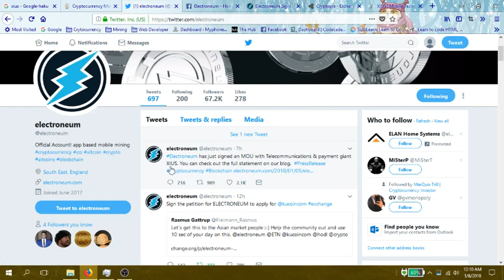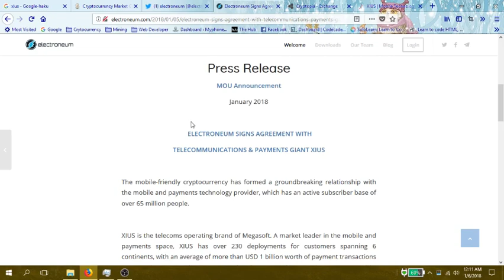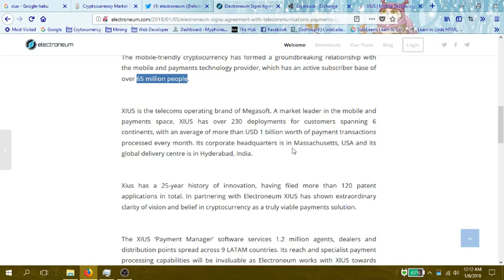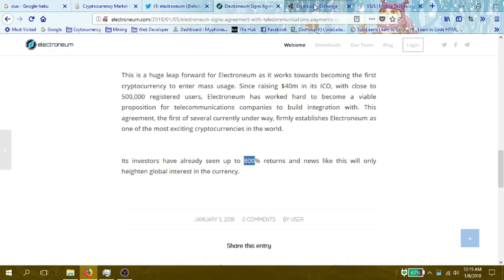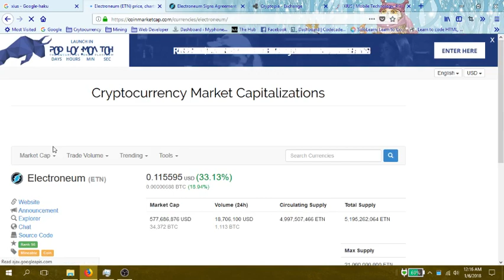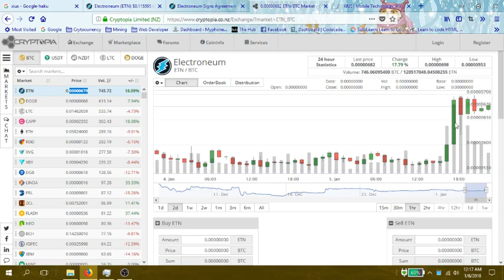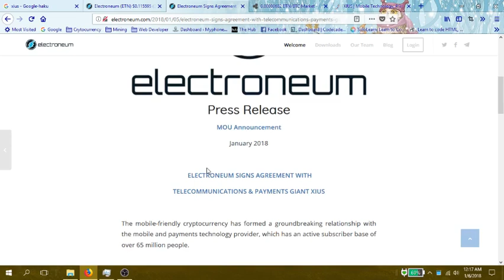Electroneum ETN just signed MOU with XIUS!!!Mass adaption on its way!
Join Coinbase for buying Bitcoin, Ethereum & Litecoin (join via link below and get 10$ of cryptocurrency free)

Bitcoin: 1Hi2nmnk6VuKsM6nenjRnE44rJhYgFZcCK
Ethereum:0xc5d3062340C4a5f43cCBf1Ff7F4d1883e5035cbb
Litecoin:LTVyd4xAsSW68C7fsW72Rv12w3edn5SMEQ
ETN:etnk1dHGiLkHYidPCXUuenYGCXjvjk8gd3TRHGTpXYwH1r2jqeoy7BY7gedLZFwy6e15s9BVmkSnverDx3fPG5Hj9jPAhz2iqp